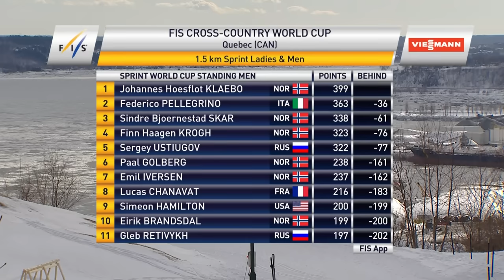Highlights | Klaebo writes history, Harvey on top in Quebec City Sprint | FIS Cross Country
While Alex Harwey wins Quebec City sprint on home soil, Johannes Hoesflot Klaebo, who turned 20 years last October, becomes the youngest winner of the sprint World Cup. Krogh and Jouve rounded out podium in second and third place.